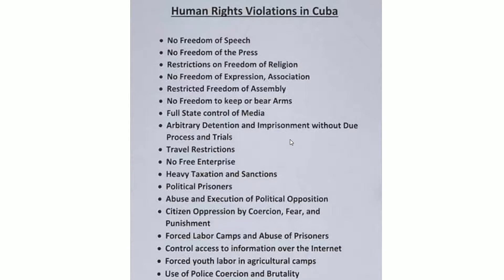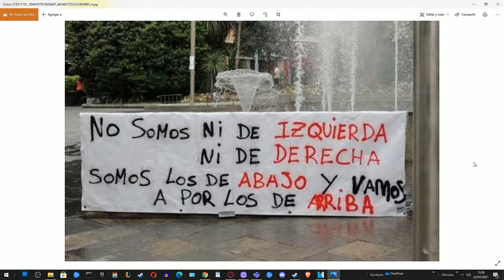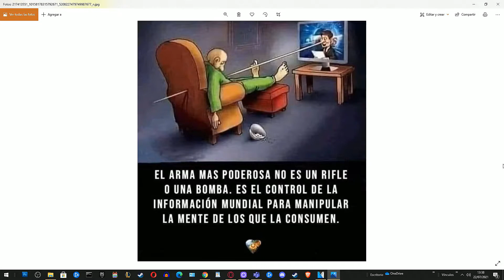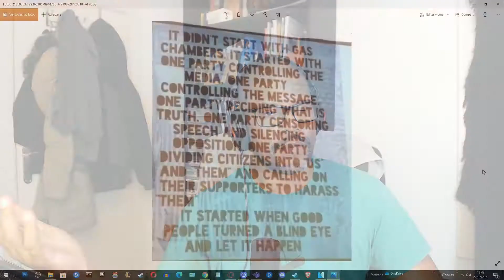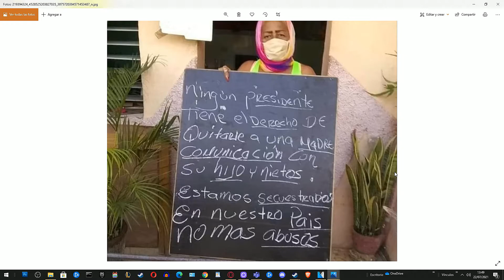CUBA´s communism is not that bad according to BLM and USA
Why go against an ideology, that replicates your won.

"When Fidel Castro the Dictator came into power... He took the guns from everybody, and then he killed the smart, intelligent intellectuals... And then, they indoctrinate everybody: They send them to schools — to special schools — to indoctrinate you."